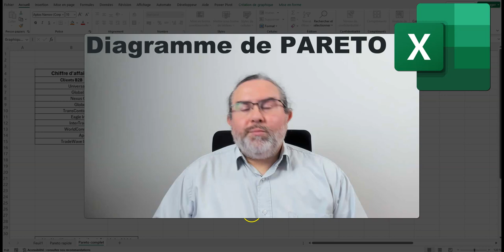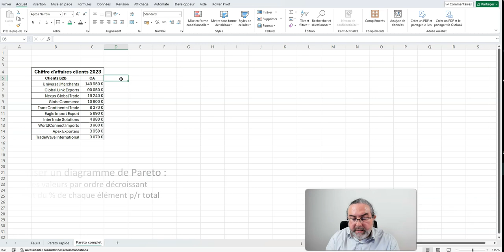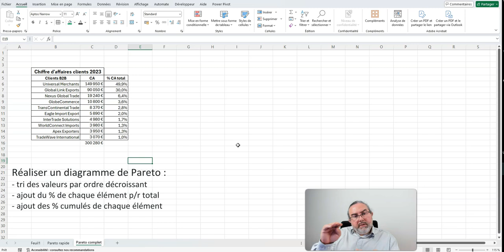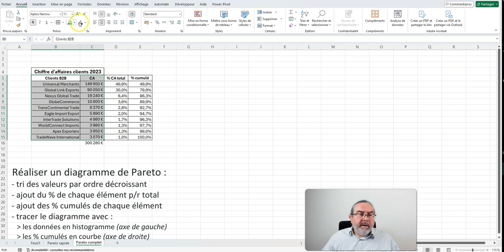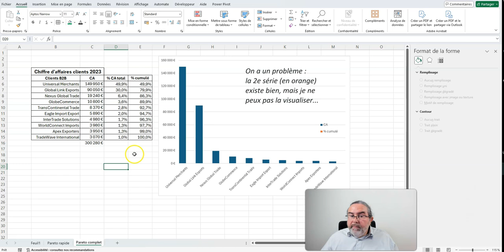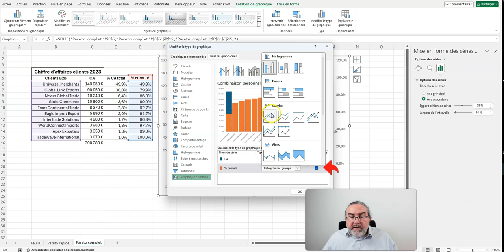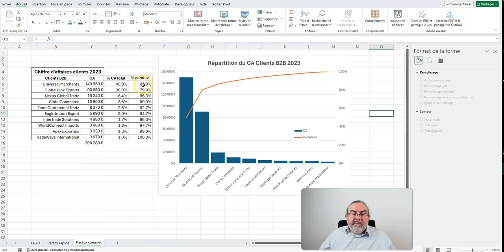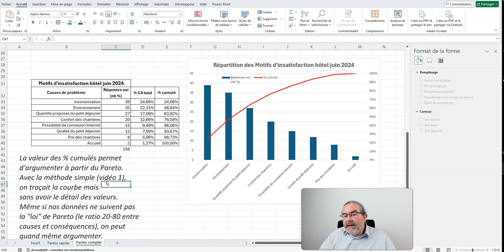Diagramme de PARETO - Méthode complète sous Excel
Réaliser un diagramme de Pareto sous Excel
Partie 2 : méthode complète

Découvrez la manière complète pour réaliser des diagrammes de Pareto sous Excel, avec un guidage pas à pas.
Tri des valeurs, puis calcul des parts (%) de chaque élément par rapport au total, et calcul du % cumulé de chaque valeur (base pour la courbe de Pareto).
Tracé progressif du graphique, d'abord avec une série en histogramme, puis en rajoutant la seconde et en effectuant les modifications pour la visualiser sur un 2e axe et avec un autre type de graphique (courbe).
Mise en forme du graphique et interprétation.
2e exemple appliqué à de la résolution de problème en qualité.

00:00 Introduction
00:56 Calculs préalables
04:28 Série en histogramme
06:00 Courbe de Pareto
08:36 Améliorations du graphique
10:40 Interprétation et exemple qualité